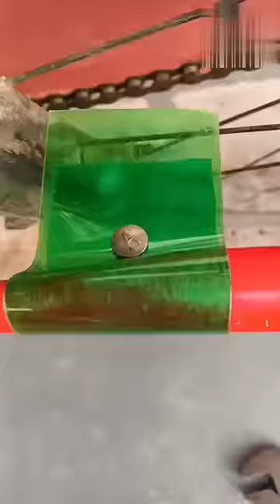Making Cycle silencer 🚲 sounds like a Super bike